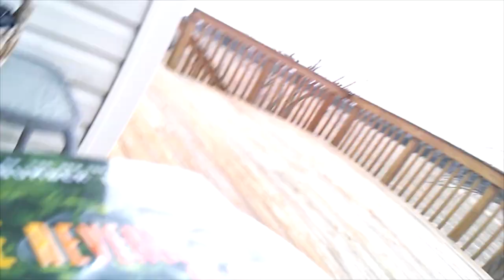DO NOT LAUGH CHALLENGE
Please ignore any hateful or rude comments.

Friends in the video: Quinn (Dipper Pines)
                               Blake